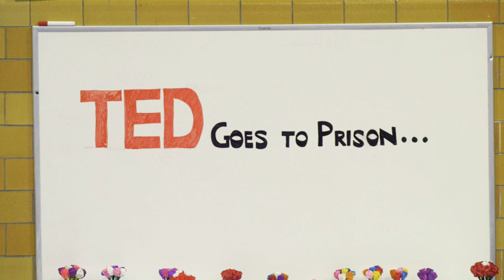Possibility | Andre Norman | TED Goes to Prison at Coxsackie Correctional Facility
Andre Norman is the reason to believe in second chances. His tenacity and passion for people led him to start his transformational program, The Academy of Hope, a program designed to reduce institutional violence in prisons by providing an intense level of intervention while also creating a positive environment for the inmate population and staff. But this wasn’t always his calling. Nearly two decades ago, Norman was serving a 100-year sentence in prison, but he was no regular prisoner. A natural-born leader, he rose to be the top gang leader within the facility, running all the daily gang activity. After an epiphany in solitary confinement, Norman made the decision to turn his life around. He had a simple dream to attend Harvard University and become successful. Over the next 8 years, Andre worked 20-hour days to make this dream a reality. He taught himself how to read, then to study and understand the law, and then volunteered to participate in anger management groups. After winning his appeal and being armed with a GED and a dream, Andre walked out of prison in 1999, after serving 14 years. Having survived rock bottom, Norman knew he could help others do the same. He pulled from his life experiences and created The Academy of Hope and set out on his mission to teach both individuals and corporations how to turn any situation around. His solution-based recovery efforts have impacted regions, including Honduras, Bahamas, Sweden, Guatemala, Liberia, and Trinidad. He has spoken on multiple TEDx stages. In addition, his innovative strategies against gang activity and inmate manipulation have improved correctional systems across the U.S.  Norman also superseded his goal to attend Harvard University. In 2015 — nearly 25 years after leaving prison —he was given a Fellowship at the prestigious institution. Soon, the doors were opened for him to become a lecturer there and beyond. Along with Harvard University, Norman has been a featured speaker at MIT’s Department of Urban Studies and Planning. Andre also collaborates with the London Business School Executive Education department to design unique experiential learning labs for some of its top clients, including: Prudential Insurance (UK), Bovis Lend Lease, (AUS), Deutsche Bank (Germany), British Petroleum, UK), Ericsson (Sweden), DANONE (France), KPMG and more.  In 2020, Norman released his first book titled “Ambassador of Hope: Turning Poverty and Prison into a Purpose-Driven Life.” He also is developing various training manuals to help better serve companies and corrections.